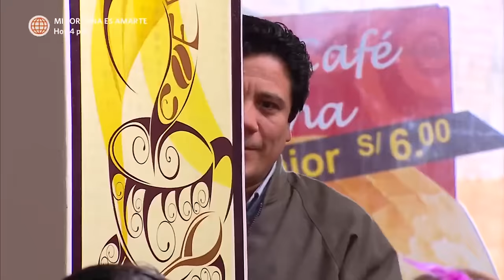Al Fondo hay Sitio 3: Nelly recapacito luego que despreciará a los hijos de Reyna (Capítulo 91)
¡SE ARREPINTIÓ! 😱
Nelly recapacito luego que despreciara a sus nietos y fue en busca de ellos para entablar una nueva relación con los hijos de Reyna Pachas 😲.

Juntémonos Más.